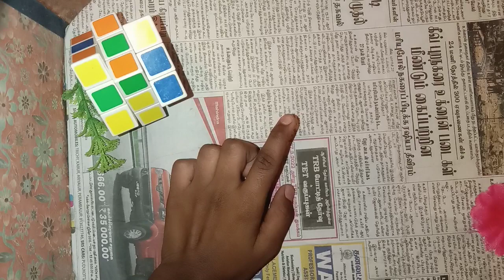black led for ₹15 wow .. kcjd channel / subscribe bye bye...... 😄😄😄